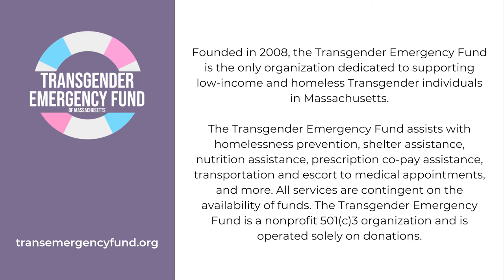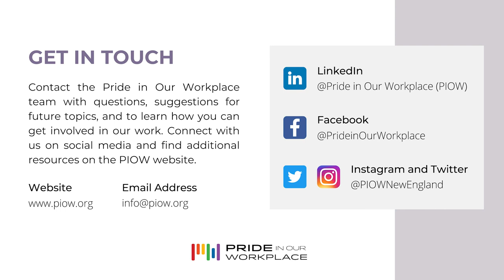Black History Month with Chastity Bowick | Courageous Conversations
We are closing out Black History Month 2022 with episode three of PIOW’s Courageous Conversations series featuring the Transgender Emergency Fund’s Chastity Bowick and Leadership Brainery’s Jonathan Allen.

It is currently estimated that one in five transgender adults have experienced homelessness during their lifetime – a rate that is much higher than what is experienced by cisgender people. Transgender and nonbinary people experiencing homelessness are at increased risk of experiencing violence, mental health conditions, substance use disorders, and infectious disease, all while struggling to receive services from traditional housing programs and shelters due to stigma and discrimination from program staff and guests.

In today’s conversation, Chastity dives into this reality by sharing her own story navigating identity, community tensions, and recognizing one’s own worth in a society that often tries to silence and stagnate LGBTQ+ and Black individuals.

The above discussion explores:
- Innovative approaches to advocacy, community building, and ensuring accountability
- Areas for growth in addressing conflict and preconceived judgments within and between Black and LGBTQ+ communities
- How we can all embrace discomfort to avoid stagnation encourage meaningful societal change

We are grateful to have been able to learn from Chastity’s leadership and hear more about projects currently underway to support and unite our community. While Chastity’s own story is not uncommon, it underscores the need for organizations like the Transgender Emergency Fund of Massachusetts that assist with homelessness prevention, shelter assistance, nutrition assistance, prescription co-pay assistance, transportation and escort to medical appointments, and additional services critical to supporting transgender and nonbinary members of our community.

To provide a tangible solution to this ongoing crisis in housing and stability, the Transgender Emergency Fund of MA is creating a Transitional Housing Program, through which they plan to purchase a building that will provide temporary, full-time housing and all the resources necessary to get a handful of homeless transgender, nonbinary, and gender-nonconforming people off the streets and on their feet. They hope to make a safe place where these individuals can learn all the skills necessary to become self-sufficient and successful in securing housing and employment.

Courageous Conversations highlights the complex societal dynamics that influence our relationships, professional opportunities, and quality of life. Our 2022 Black History series celebrates Black LGBTQ+ leaders and the significant contributions they make towards our collective progression.

Pride in Our Workplace is a Massachusetts nonprofit for LGBTQ+ professionals and allies from industry-leading companies in New England. PIOW provides all LGBTQ+ professionals with ways to amplify their voices and create thriving workplace cultures. By centering the LGBTQ+ perspective within our most important conversations, we help LGBTQ+ professionals and allied businesses to drive positive change in the workplace.